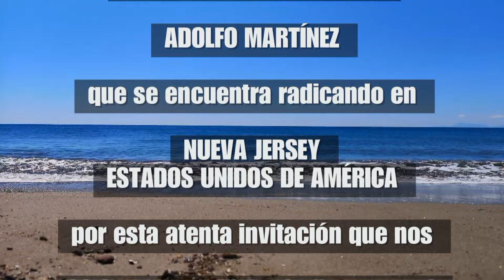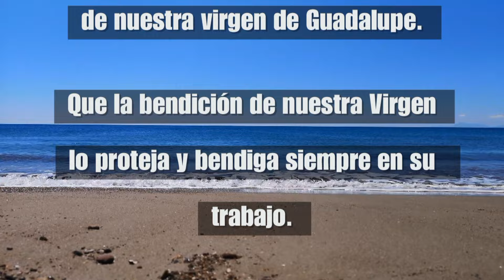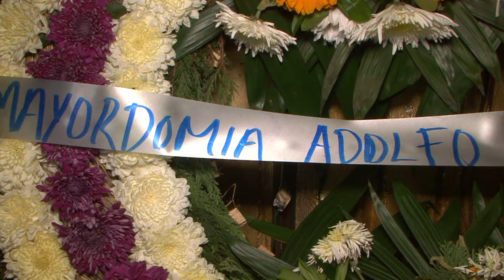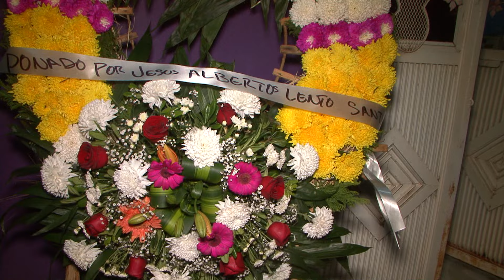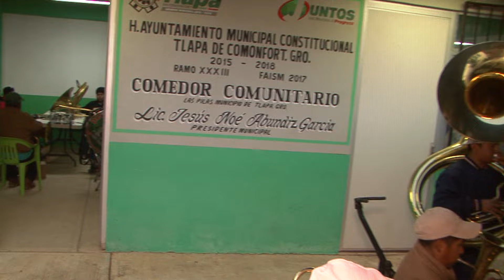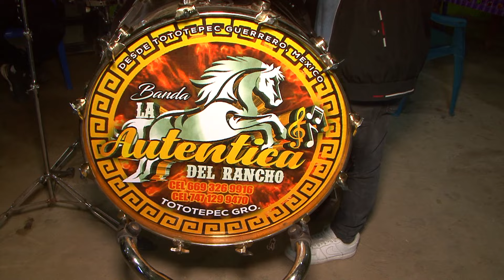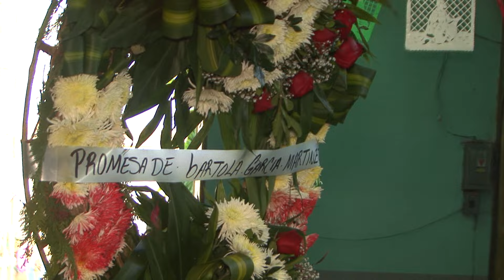LAS PILAS 11 DE NOVIEMBRE 2024 CAP1